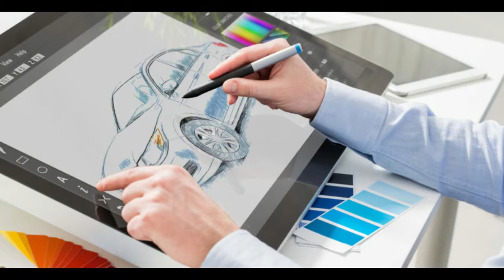DISEÑO Y ARQUITECTURA, Diferencia, concepto y realidad de estudiante.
Traemos un nievo video en el cual exponemos una aclaración bastante que frecuentemente no se tiene clara cuando se entra a estudiar arquitectura, ¿qué es diseño? y y ¿qué es arquitectura? espero os sirva la información.